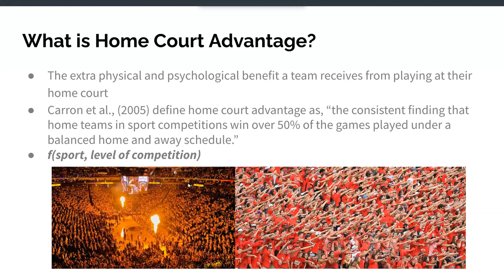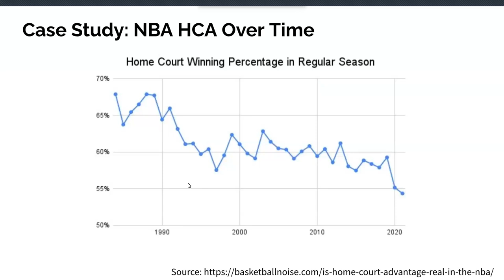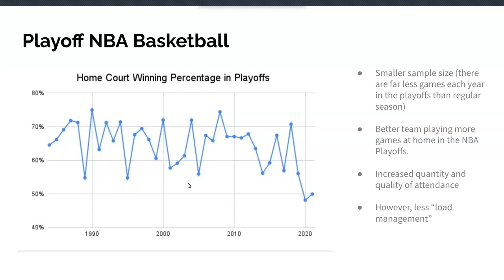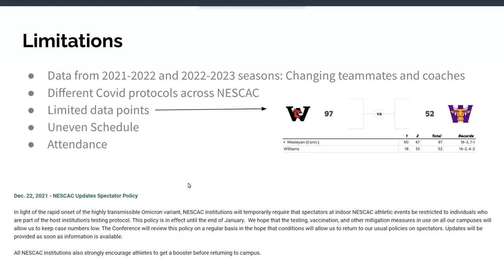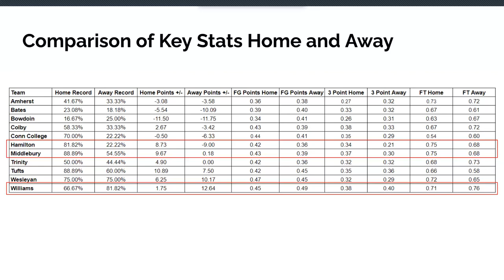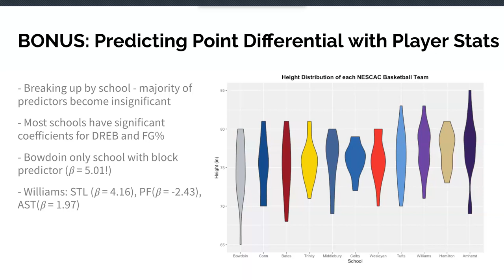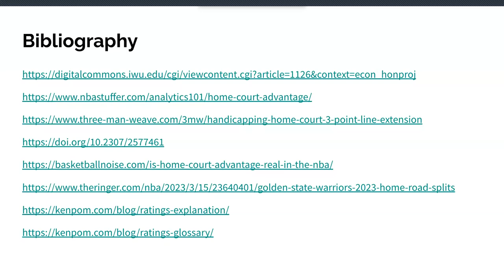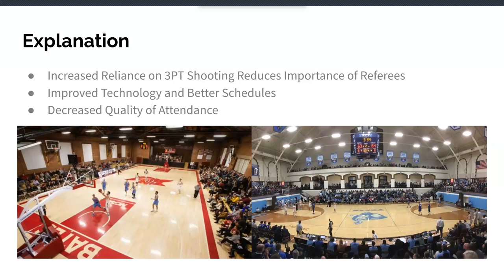Math344Sp23 Lec28 PresentationOnHomeFieldAdvantage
Math 344: The Mathematics of Sports: Steven Miller: Williams College: Spring 2023: Lecture 28: Presentation on Home Field Advantage (old webpage